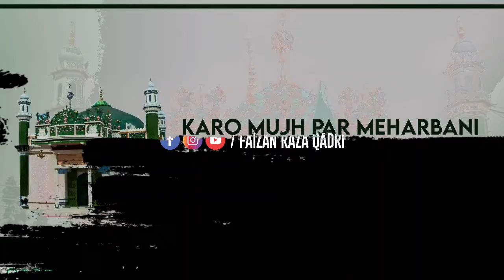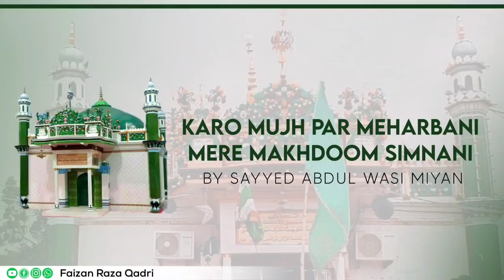Karo Mujh Par Meharbani Mere Makhdoom Simnani | Sayyed Abdul Wasi Miyan | Manqabat E Makhdoom Ashraf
And Press The 🔔 Icon For Latest Updates

Jazaak Allahu Khaira